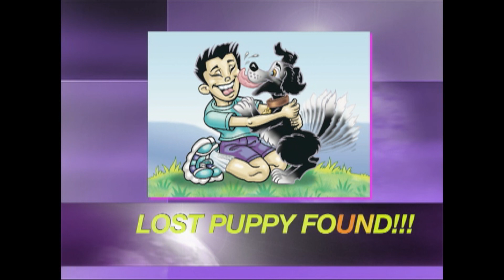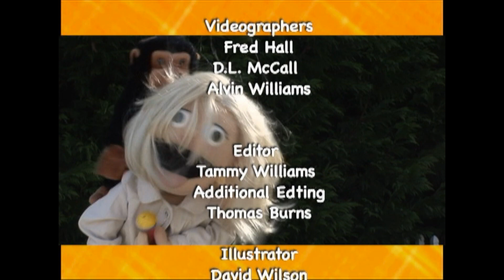Community Helpers|My Destiny Place Ep 8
This episode is all about Community Helpers.  Ace goes to the doctors for a check up and learns all about being a doctor. Brianna visits a Veterinarian and learns how to take car of animals. This and so much more at My Destiny Place!

My Destiny Place is a faith-based television show that gives children a head start by training them now in the areas of entrepreneurship and leadership through biblical principles. My Destiny Place is entertaining while being educational. My Destiny Place motivates children to explore endless career possibilities and helps them discover their God-given destinies.